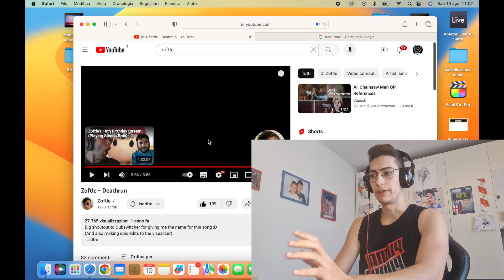GiGa Fight reacts to ZOFTLE - Deathrun - Amazing Dubstep Song!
INTRO CREATOR: SwitzArtworks

Music intro: All the things she said REMIX

Record camera: Samsung Galaxy S20 Plus